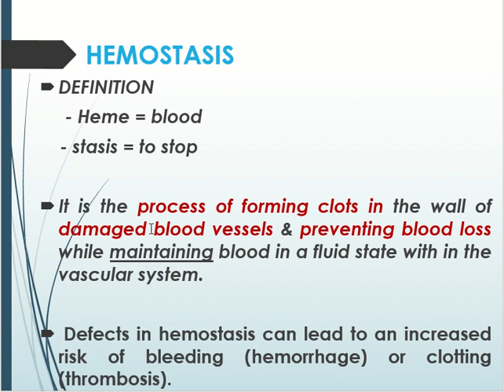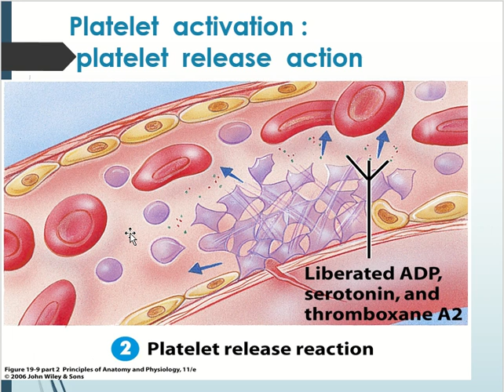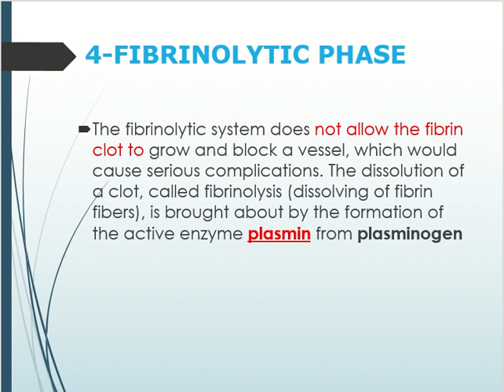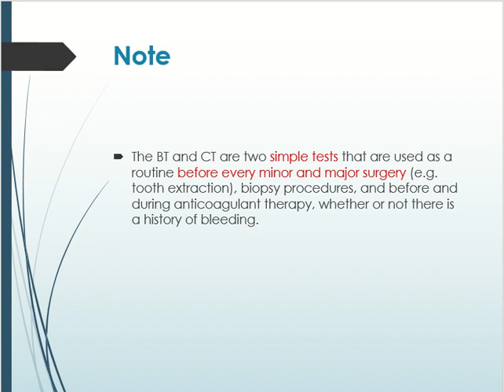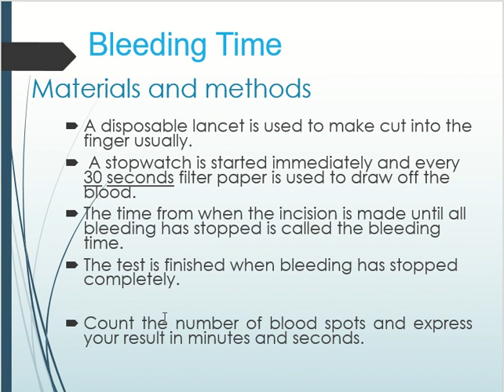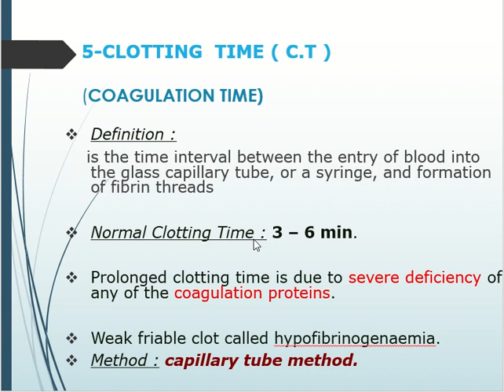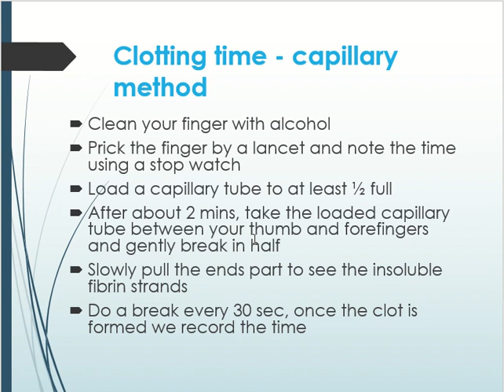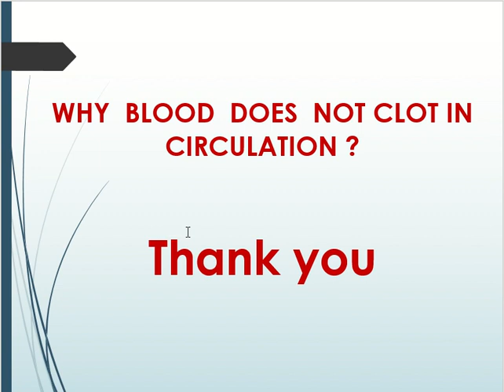Hemostasis Lab 7 Physiology Second Stage